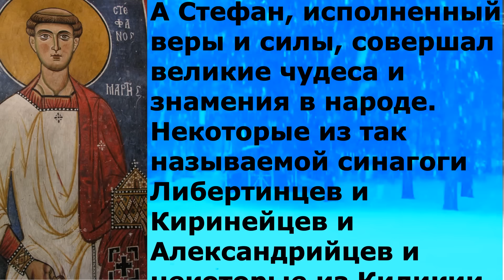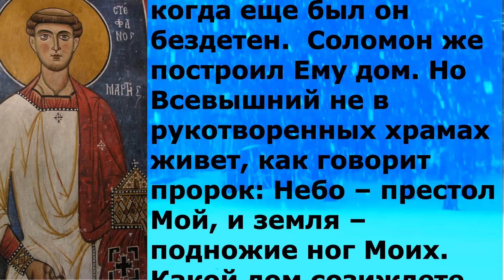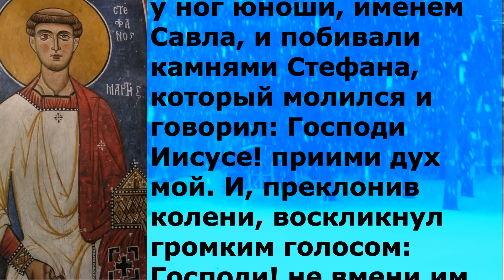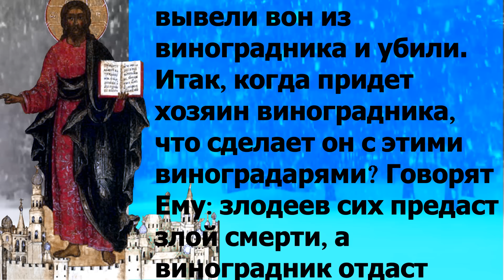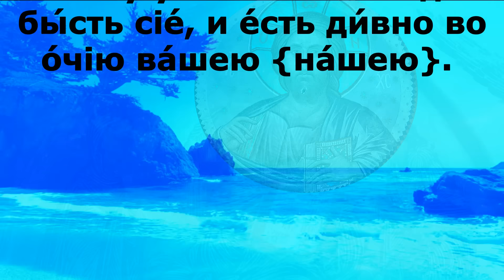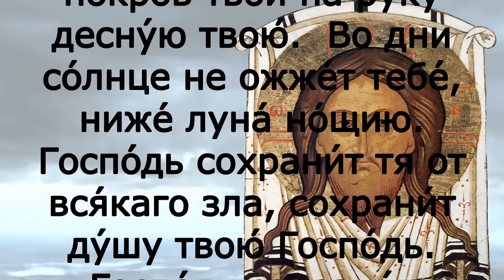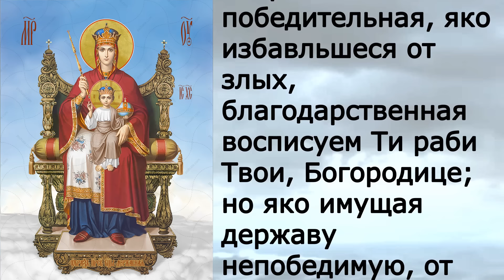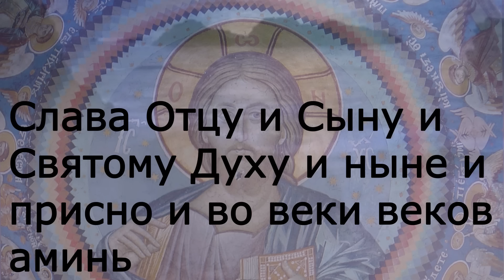Евангелие дня с толкованием 9 января 2023 года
Понедельник 9 января Седмица 31-я по Пятидесятнице Поста нет. Попразднство Рождества Христова. Ап. от 70-ти первомч. и архидиа́кона Стефа́на (34); прп. Фео́дора Начертанного, исп. (ок. 840). Прп. Вонифа́тия Феофановского, Киевского, игумена (1871); свт. Фео́дора I, архиепископа Константинопольского (ок. 686). Сщмч. Ти́хона (Никанорова), архиепископа Воронежского (1919); мц. Антони́ны Брянских (1937).

Деян.6:8-15, 7:1-5, 47-60 и Мф.21:33-42

Деян.6:8-15, 7:1-5, 47-60

А Стефан, исполненный веры и силы, совершал великие чудеса и знамения в народе.
Некоторые из так называемой синагоги Либертинцев и Киринейцев и Александрийцев и некоторые из Киликии и Асии вступили в спор со Стефаном; но не могли противостоять мудрости и Духу, Которым он говорил. Тогда научили они некоторых сказать: мы слышали, как он говорил хульные слова на Моисея и на Бога. И возбудили народ и старейшин и книжников и, напав, схватили его и повели в синедрион. И представили ложных свидетелей, которые говорили: этот человек не перестает говорить хульные слова на святое место сие и на закон. Ибо мы слышали, как он говорил, что Иисус Назорей разрушит место сие и переменит обычаи, которые передал нам Моисей. И все, сидящие в синедрионе, смотря на него, видели лицо его, как лицо Ангела.  Тогда сказал первосвященник: так ли это? Но он сказал: мужи братия и отцы! послушайте. Бог славы явился отцу нашему Аврааму в Месопотамии, прежде переселения его в Харран, и сказал ему: выйди из земли твоей и из родства твоего и из дома отца твоего, и пойди в землю, которую покажу тебе. Тогда он вышел из земли Халдейской и поселился в Харране; а оттуда, по смерти отца его, переселил его Бог в сию землю, в которой вы ныне живете. И не дал ему на ней наследства ни на стопу ноги, а обещал дать ее во владение ему и потомству его по нем, когда еще был он бездетен.  Соломон же построил Ему дом. Но Всевышний не в рукотворенных храмах живет, как говорит пророк: Небо – престол Мой, и земля – подножие ног Моих. Какой дом созиждете Мне, говорит Господь, или какое место для покоя Моего? Не Моя ли рука сотворила всё сие? Жестоковыйные! люди с необрезанным сердцем и ушами! вы всегда противитесь Духу Святому, как отцы ваши, так и вы. Кого из пророков не гнали отцы ваши? Они убили предвозвестивших пришествие Праведника, Которого предателями и убийцами сделались ныне вы, – вы, которые приняли закон при служении Ангелов и не сохранили. Слушая сие, они рвались сердцами своими и скрежетали на него зубами. Стефан же, будучи исполнен Духа Святого, воззрев на небо, увидел славу Божию и Иисуса, стоящего одесную Бога, и сказал: вот, я вижу небеса отверстые и Сына Человеческого, стоящего одесную Бога. Но они, закричав громким голосом, затыкали уши свои, и единодушно устремились на него, и, выведя за город, стали побивать его камнями. Свидетели же положили свои одежды у ног юноши, именем Савла, и побивали камнями Стефана, который молился и говорил: Господи Иисусе! приими дух мой. И, преклонив колени, воскликнул громким голосом: Господи! не вмени им греха сего. И, сказав сие, почил.

Мф.21:33-42

 Выслушайте другую притчу: был некоторый хозяин дома, который насадил виноградник, обнес его оградою, выкопал в нем точило, построил башню и, отдав его виноградарям, отлучился. Когда же приблизилось время плодов, он послал своих слуг к виноградарям взять свои плоды; виноградари, схватив слуг его, иного прибили, иного убили, а иного побили камнями. Опять послал он других слуг, больше прежнего; и с ними поступили так же. Наконец, послал он к ним своего сына, говоря: постыдятся сына моего. Но виноградари, увидев сына, сказали друг другу: это наследник; пойдем, убьем его и завладеем наследством его. И, схватив его, вывели вон из виноградника и убили. Итак, когда придет хозяин виноградника, что сделает он с этими виноградарями? Говорят Ему: злодеев сих предаст злой смерти, а виноградник отдаст другим виноградарям, которые будут отдавать ему плоды во времена свои. Иисус говорит им: неужели вы никогда не читали в Писании: камень, который отвергли строители, тот самый сделался главою угла? Это от Господа, и есть дивно в очах наших?